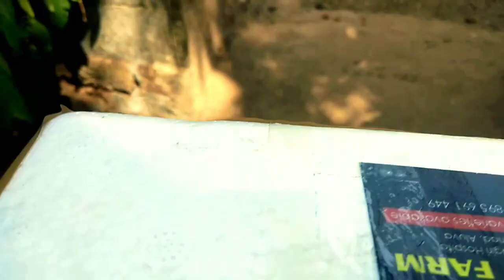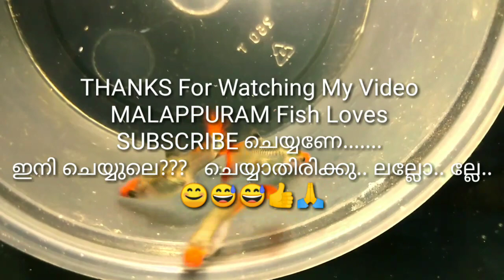New strain courier വന്നിരുന്നു അത് വാങ്ങാൻ പോയതാ (SUBSCRIBE NOW)MALAPPURAM Fish Loves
പേടിക്കണ്ട ഈ video ഒരു മാസം മുന്നേ എടുത്തതാണ് ഇടാൻ വൈകിപ്പോയി sorry.